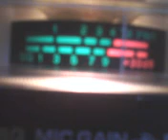MR. COOLCHANGE IN KAUAI WALKING & TALKING & MR. TOOLBOX 259 IN CO. HOLDING THE MINI GRASS...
MR. COOLCHANGE IN KAUAI WALKING & TALKING & MR. TOOLBOX 259 IN CO. HOLDING THE MINI GRASS DOWN ! 3~26~12